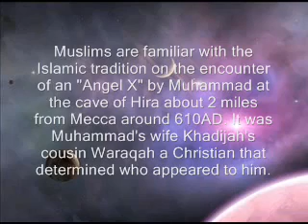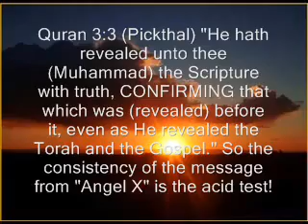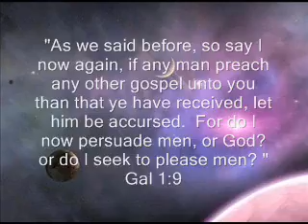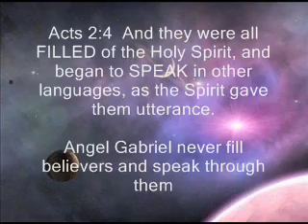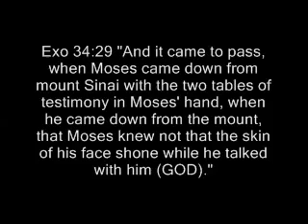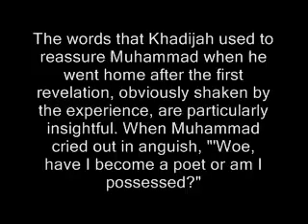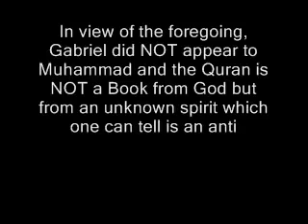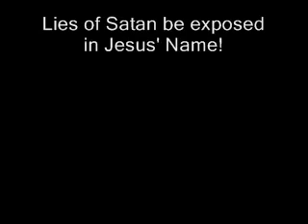Islam devils religion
Quran is not God book How can someone Neglect Jesus and make him LIAR !? Please watch my video and understand ! God damn the religion ! Its Jesus that matters..who is prince of peace and Lord of Lord Savior !